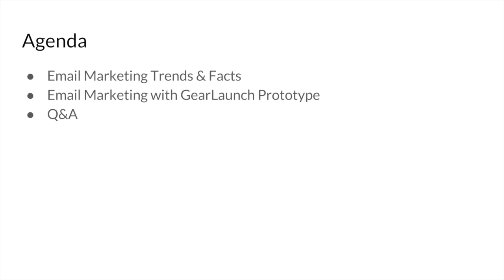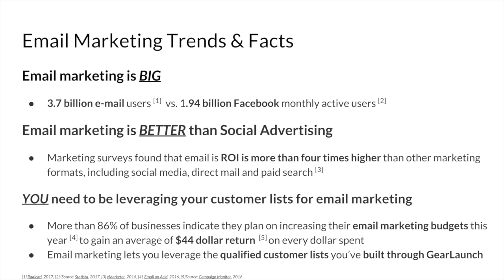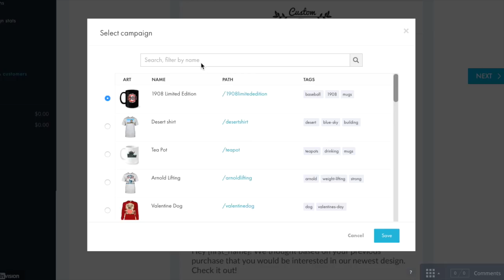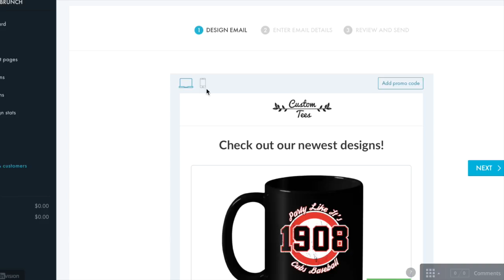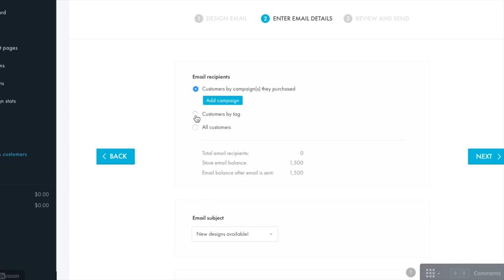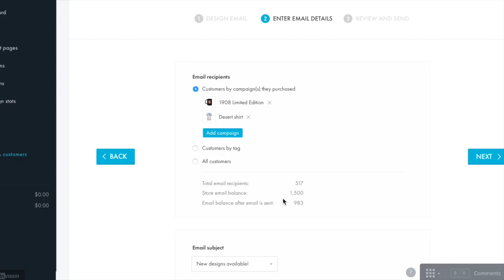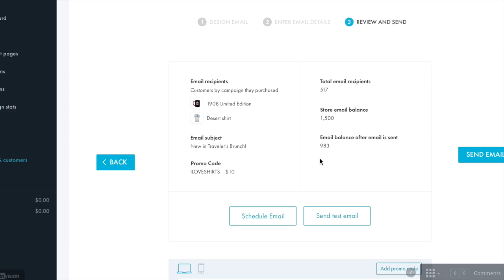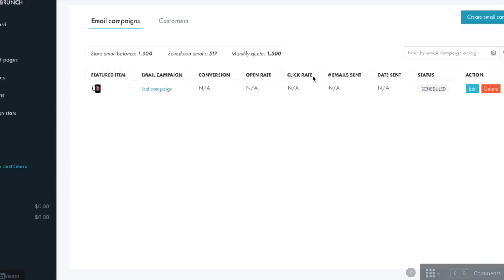Email Marketing Preview!